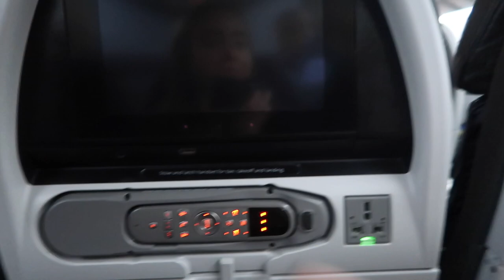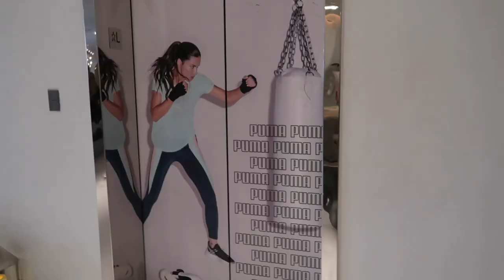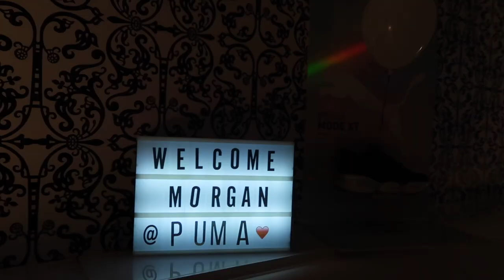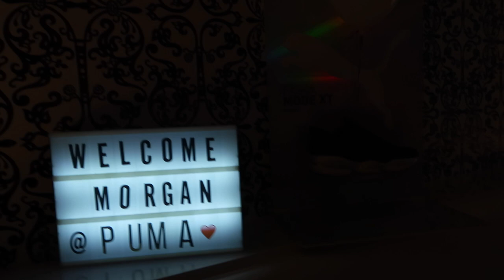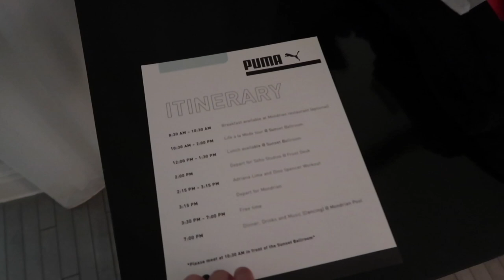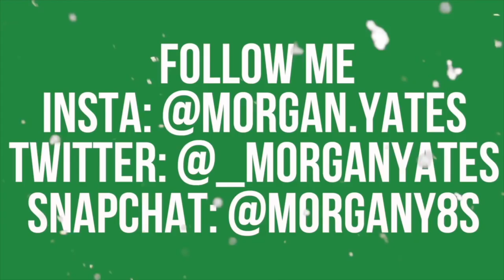I'm Blown Away | VLOGMAS DAY 12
Today's vlog is a little shorter since it was a travel day but what in the WORLD this hotel for our Puma Miami weekend is insane! We checked in and headed to a dinner/drink setup with the whole group and then I called it an early night since you've all seen how late I've been up... Tomorrow is about to be EPIC!